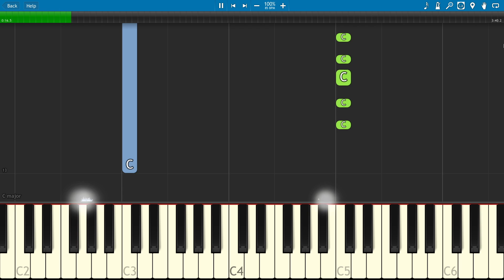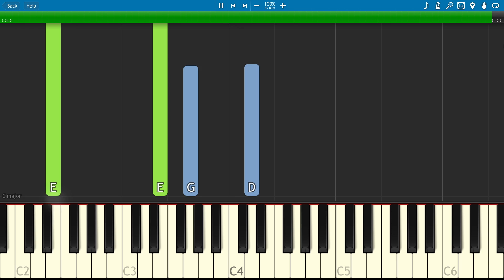Lady Gaga, Bradley Cooper - Shallow EASY Piano Tutorial - A Star Is Born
How to play an easy version of Shallow by Lady Gaga & Bradley Cooper on piano, from A Star Is Born soundtrack.